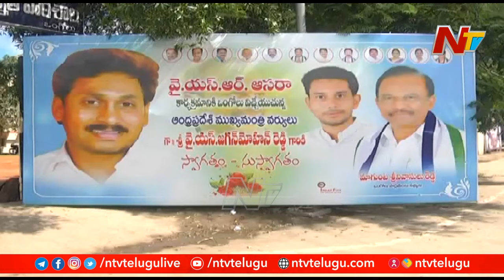ఏపీలో డ్వాక్రా మహిళలకు శుభవార్త.. నేడు అకౌంట్‌‌లలో డబ్బు జమ l YSR Asara l NTV